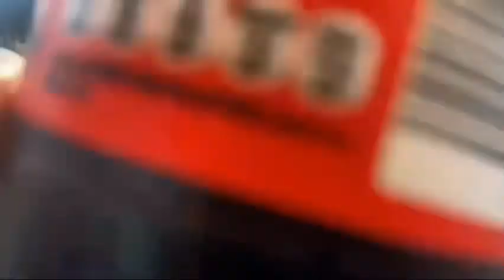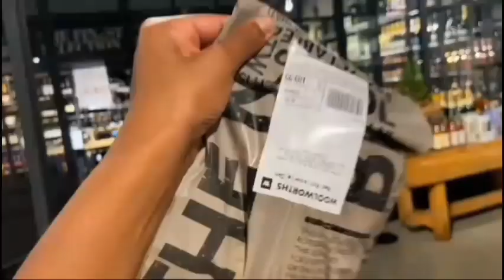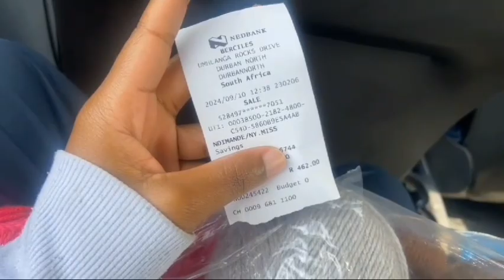vlog : spend a few days with me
Hey loves ❤️